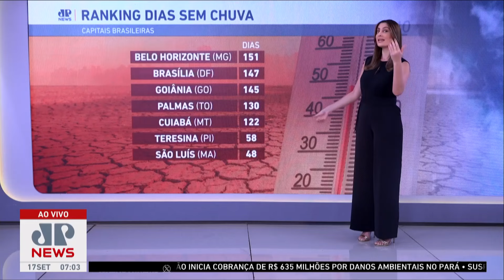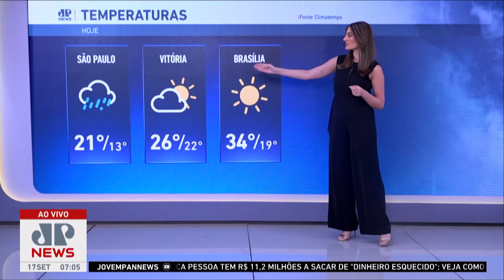Cidades no Brasil seguem sem chuva há mais de 100 dias | Previsão do Tempo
Mesmo após a chegada de uma frente fria, as cidades de Belo Horizonte (MG), Brasília (DF), Goiânia (GO), Palmas (TO) e Cuiabá (MT) seguem há mais de 100 dias sem chuva, Teresina (PI) e São Luís (MA) estão há mais de 45 dias. Confira as informações da Previsão do Tempo com Paula Nobre.